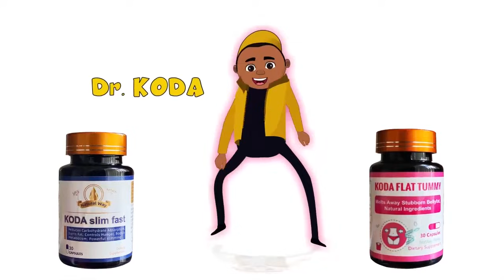SH0CK!NG revelations about Xandy Kamel and Kaninja's Marriage revealed